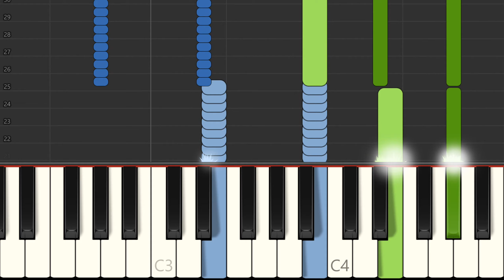"It's Only Us" Robbie Williams sheet music for piano with melody, voice, guitar chords, Synthesia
Learn to play It's Only Us on the piano - sheet music preview (1 page).